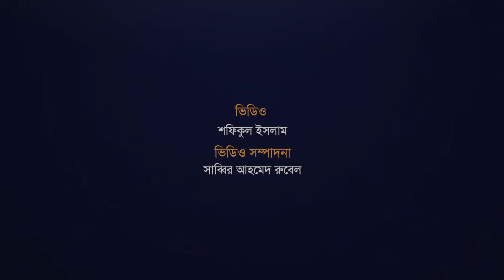জাতীয় পর্যায়ে জলবায়ু অভিযোজনের জন্য বছরে ৭ থেকে ৮ বিলিয়ন ডলার প্রয়োজন: অর্থ প্রতিমন্ত্রী